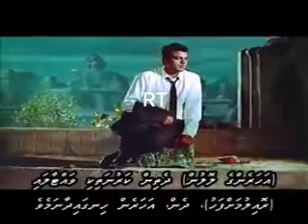Main Chala Jaunga Do Ashk Bahalun To Chalu Status Song